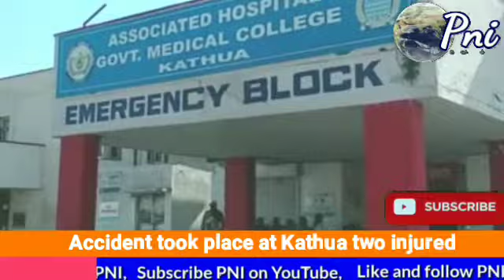Accident took place at Kathua two injured pninews PNINEWS